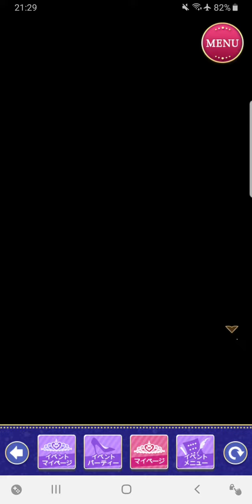王子様のプロポーズ Eternal Kiss [王子様EK] シオン Normal Happy End 😍😍